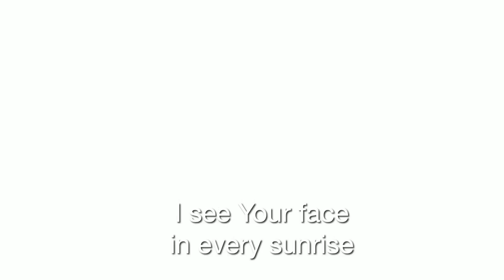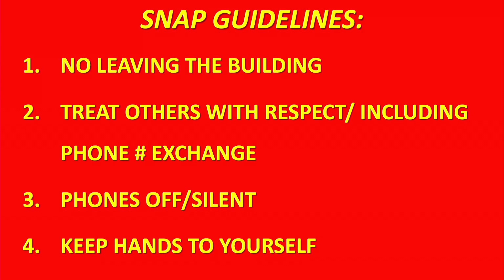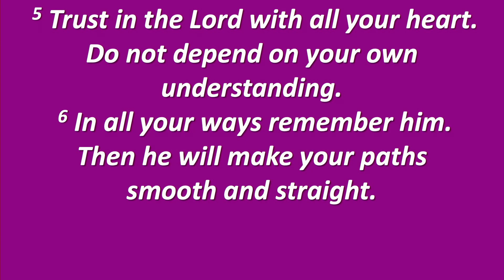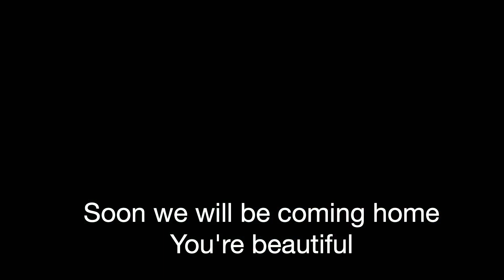SNAP Gathering - Party Night February 28th, 2023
Posted late due to technical issues, we apologize to anyone trying to watch live!

SNAP is our Tuesday Evening worship gathering for special needs adults. You are welcome to join us live at 6:30pm in the Rivertree building, or online at 7 or later in the week!